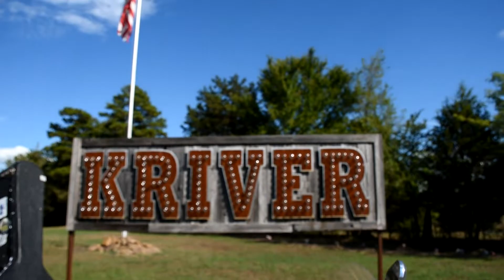Beard GONE - KRiver Campground - Randall Rydes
⬇️⬇️⬇️  FAVORITE  GEAR I USE!   ⬇️⬇️⬇️
For Fishing:
My Reels
My Line
Secchi Disk
Trolling Motor
(trolling motor Gateway Kit)
(trolling motor Pinpoint GPS NMEA2000)
Bait Treatment

For Music:
Electric Guitar
Elec. Guit. Strings
Acoustic Guitar
Ac. Guit. Strings

For Traveling:
Wool Blanket
Dry Bag

My FISHING channel: UC26RPOWIl1DSWgerY6w-Sig

All Randall Rydes music is copywrite protected and available for use.  Just ask.